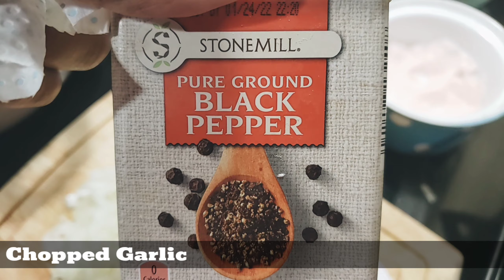🆕how To Make Perfect Burger Patties Recipe Easy Recipe 👉 How To Make A Hamburger Patty New Video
learn more about how to make perfect burger patties recipe easy recipe check out: 🏽👉🏾

The video is about how to make perfect burger patties recipe easy recipe   but also try to cover the following subject:
-how to make a hamburger patty
-how to make a hamburger patty from ground beef

 something i noticed when i was researching info on how to make perfect burger patties recipe easy recipe was the lack of appropriate info.
How to make perfect burger patties recipe easy recipe however is an subject that i know something about. This video for that reason should matter and of interest to you.

Have i responded to all of your concerns about how to make perfect burger patties recipe easy recipe?
 individuals who searched for how to make a hamburger patty also searched for how to make a hamburger patty.
MYLIFEMYRULES